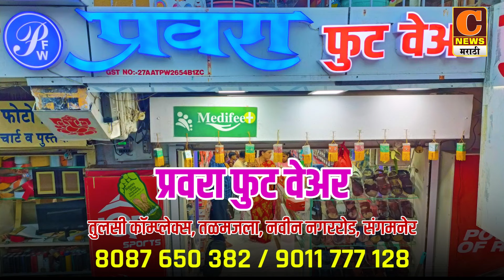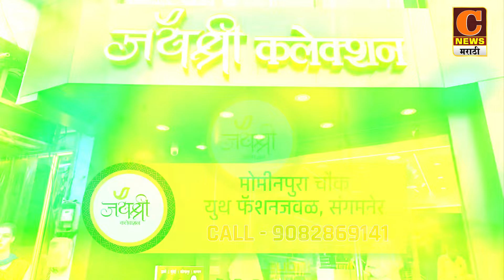अकोले - भोजापूर धरण ओव्हरफ्लो, म्हाळुंगी नदीलाही पूर येणार !